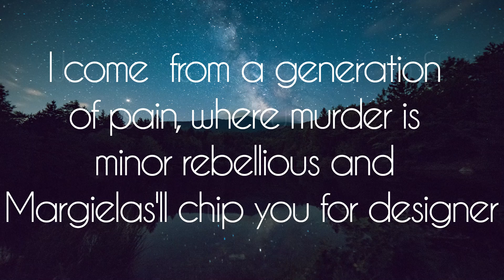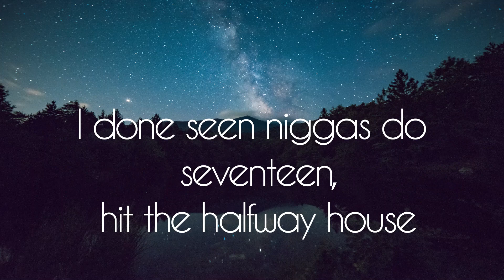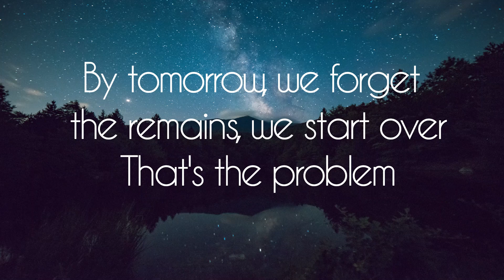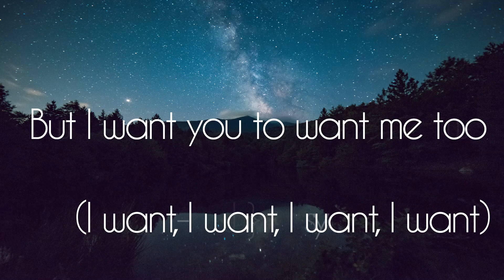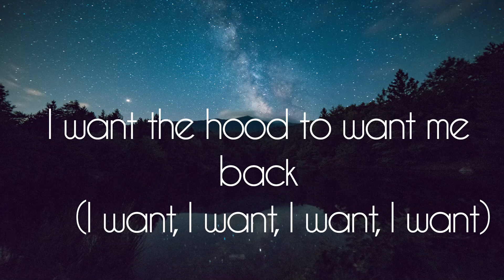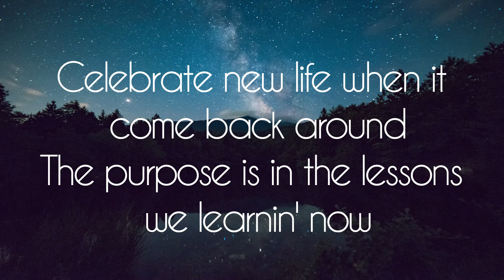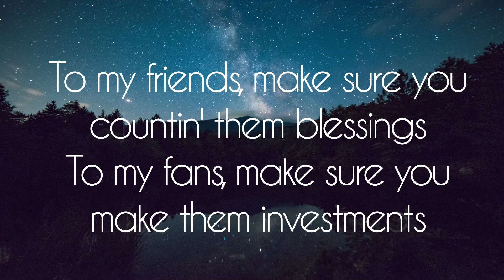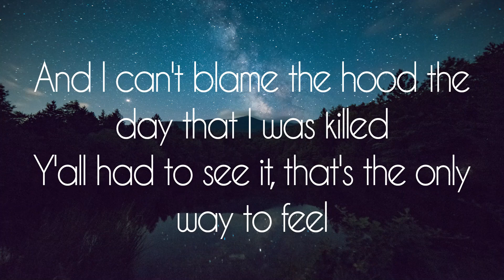Kendrick Lamar - The Heart Part 5 (Lyrics)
🎶🎵 Kendrick Lamar -The Heart Part 5

[Intro]
As I get a little older, I realize life is perspective
And my perspective may differ from yours
I wanna say thank you to everyone that's been down with me
All my fans, all my beautiful fans
Anyone who's ever gave me a listen, all my people

[Verse 1]
I come from a generation of pain, where murder is minor
Rebellious and Margielas'll chip you for designer
Belt buckles and clout, overzealous if prone to violence
Make the wrong turn, be it will or the wheel alignment
Residue burned, missed at a inner-city
Miscommunication to keep homi' detective busy
No protection is risky
Desensitized, I vandalized pain
Covered up and camouflaged
Get used to hearin' arsenal rain
Analyze, risk your life, take the charge
Homies done fucked your baby mama once you hit the yard, that's culture
Twenty-three hour lockdown, then somebody called
Said your lil' nephew was shot down, the culture's involved
I done seen niggas do seventeen, hit the halfway house
Get out and get his brains blown out, lookin' to buy some weed
A brand-new victim'll shatter those dreams, the culture
[Chorus]
(I want, I want, I want, I want)
But I want you to want me too (I want, I want, I want, I want)
I want the hood to want me back (I want, I want, I want, I want)
I want the hood
Look what I done for you (Look what I done for you)
Look what I done for you

[Verse 2]
I said I'd do this for my culture
To let y'all know what a nigga look like in a bulletproof Rover
In my mama's sofa was a doo-doo popper
Hair trigger, walk up closer, ain't no Photoshoppin'
Friends bipolar, grab you by your pockets
No option if you froze up, always play the offense
Nigga's goin' to work and sellin' work, late for work
Workin' late, prayin' for work, but he on paperwork
That's the culture, point the finger, promote ya
Remote location, witness protection, they gon' hold ya
The streets got me fucked up, y'all can miss me
I wanna represent, for us
New revolution was up and movin'
I'm in Argentina wiping my tears full of confusion
Water in between us, another peer's been executed
History repeats again
Make amends, then find a nigga with the same skin to do it
But that's the culture, crack a bottle
Hard to deal with the pain when you're sober
By tomorrow, we forget the remains, we start over
That's the problem
Our foundation was trained to accept whatever follows
Dehumanize, insensitive
Scrutinize the way we live for you and I
Enemies shook my hand, I can promise I'll meet you
In the land where no equal is your equal
Never say I ain't told ya, nah
In the land where hurt people hurt more people
Fuck callin' it culture
[Chorus]

But I want you to want me too
I want the hood to want me back